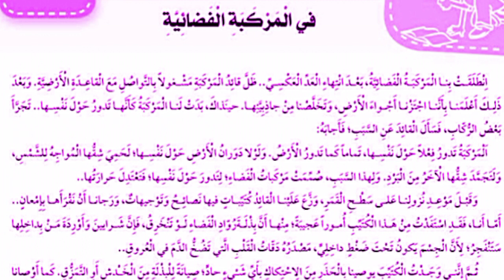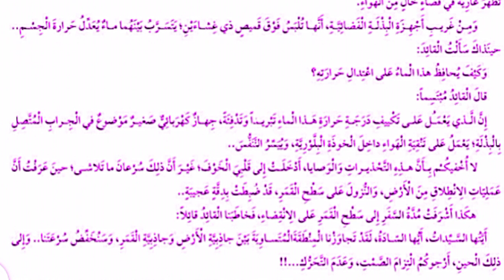النص السماعي: في المركبة الفضائية لرحاب اللغة العربية المستوى الرابع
في المركبة الفضائية

انطلقت بنا المركبة الفضائية، بعد انتهاء العد العكسي ظل قائد المركبة مشغولاً بالتواصل مَعَ الْقَاعِدَةِ الْأَرْضِيةِ. وَبَعْدَ ذلك أعلن باننا اخترقنا أجواء الأرض، وتخلصنا من جاذبيتها حينذاك، بدت أن المركية كانها تدور حول نفسها .. تجرا احد الركاب، فَسَأَلَ القائد عن السبب، فأجابه:

المركبة تدور فعلاً حول نفسها، تماماً كما تدورُ الْأَرْضُ وَلَوْلا قدرانُ الْأَرْضِ حول نفسها لحمي شقها المواجه للارض وَلتَجَمَّدَ شقها الْآخَرُ مِنَ الْبَرْدِ. وَلِهذا السبب صممت مركبات الفضاء لتدور حول نفسها، فتعتدل حرازتها...

وَقَبْلَ مَوْعِدِ نُزولِنَا عَلَى سَطْحِ الْقَمَرِ، وَزَّعَ عَلَيْنَا الْقائِدُ كُتيبات فيها نصائح وتوجيهاتٌ، وَرَجانَا أَنْ نَقْرَأَهَا بِإِمْعَانِ. أَمَّا أَنَا، فَقَدِ استفدت من هذا الكتيب أموراً عجيبة، منها بان بذلة رواد الفضاء لو تنخرق فإن شرايين وأوْرِدة مَنْ بِداخلها ستنفجر لِأَنَّ الْجِسْم يَكُونُ تَحْتَ ضَغْطِ دَاخِلِيَّ، مَصْدَرُهُ دَقَاتُ الْقَلْبِ الَّتِي تَضُحُ الدَّمَ فِي الْعُروقِ...

ثم انني وجدت الكتيب يوصينا بالحذر من الاحتكاك بأي شيء حاد صيانة للبذلة من الخدش أو التمزقِ. كَمَا أَوْصَانَا بَعْدَم نزع الخوذة عن الرأس، لا لتيسير التنفس فحسب، بل وقاية من الهلاك والعمى ذلك بأن الأنسجة الحية تجف  حالا لو تظهر عارية في فضاء خالٍ من الهواء .ومن غريب أجهزة البذلة الفضائية، أنها تلبس فوق قميص م غشائين، يتسرب بينهما ماء يُعدل حرارة الجسم.. حينذاك سالقاعدة

وكيف يحافظ هذا الماء على الميدال خرازيه؟

قَالَ الْقَائِدُ مُبتسماً:

إن الذي يعمل على تكيف درجة حرارة هذا الماء تريداً ولذلك جهاز فهربائي ضغير موضوع في الجراب التأصيل بالبلاد يعمل على تلبية الهواء داخل الخوذة البلورية وبشر الفن

لا أخفيكُم بِأَن هذه التخليراتِ وَالْوَصايا، أَدْخَلَتْ إِلى قَلْبِي الْخَوْفَ غَيْرَ أَنَّ ذلِكَ سُرْعَانَ مَا تَلاشي؛ حِينَ عَرَفْتُ أَنَّ عمليات الإنطلاق من الأرض، والنزول على سطح القمر، قد ضبطت بدقة عجيبة..

هكذا أشرقت هذه الشفر إلى سطح القمر على الانقضاءِ، فَخاطب القائد قائلاً: أبنها السَّيْداتُ، أَيُّهَا السَّادَةُ، لَقَدْ تَجاوَزْنَا المنطقة المتساوية بَينَ جادَبِيَّةِ الْأَرْضِ وَجَادِيةِ الْقَمَرِ، وَسَخَفْضُ سُرْعَتَنَا وَإِلَى

ذلك الحين، أرجوكم التزام الصمت، وَعدَمَ التحرك ...